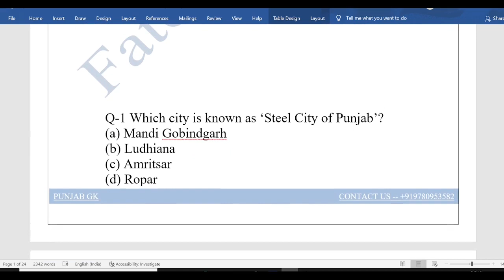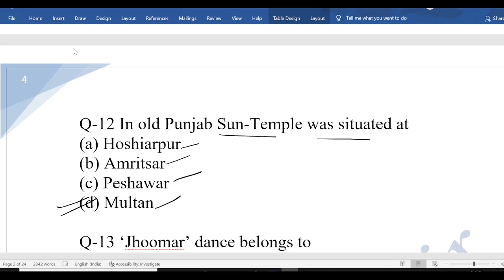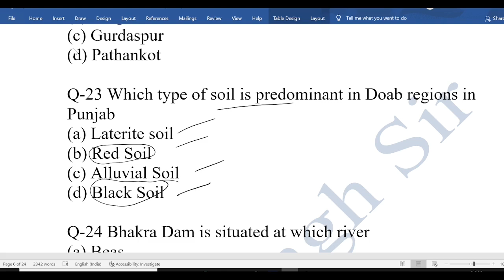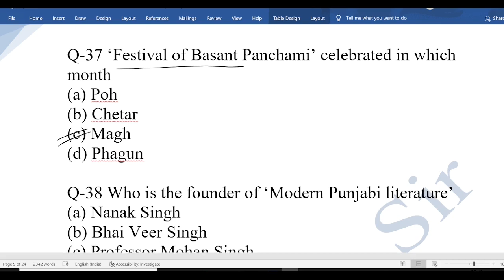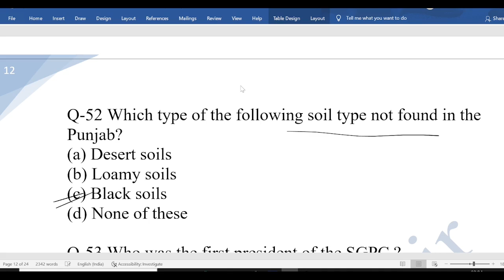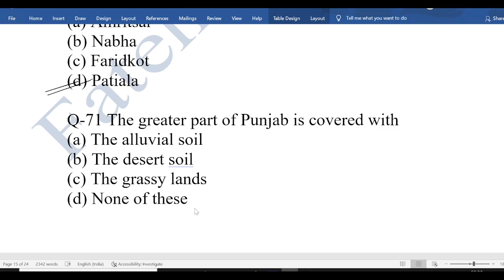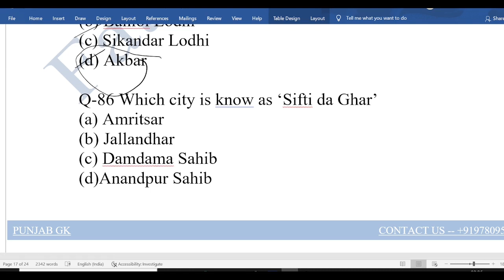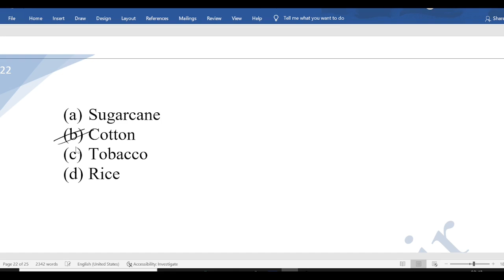100 Mcqs of Punjab GK | Punjab Gk Test |Special for Naib Tehsildar and Cooperative exam | Fateh Sir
100 Mcqs of Punjab GK | Punjab Gk Test |Special for Naib Tehsildar and Cooperative exam | Fateh Sir
Punjab Gk Class | Topic -- Sikh gurus | Special for Naib Tehsildar and Cooperative exam | Fateh Sir
punjab gk complete marathon,
punjab gk preparation,
ppsc naib tehsildar 2022 in punjabi,
ppsc cooperative inspector in punjabi,
ppsc naib tehsildar exam,
fateh sir gs classes,
fateh singh sir,
punjab gk for naib tehsildar,
history of sikh gurus,
guru gobind singh g,
guru nanak dev ji,
punjab gk punjabi ch